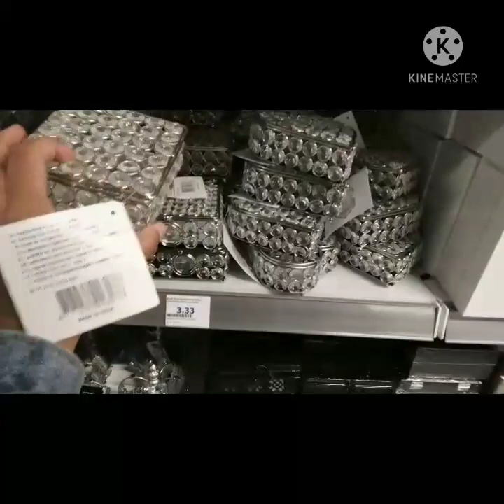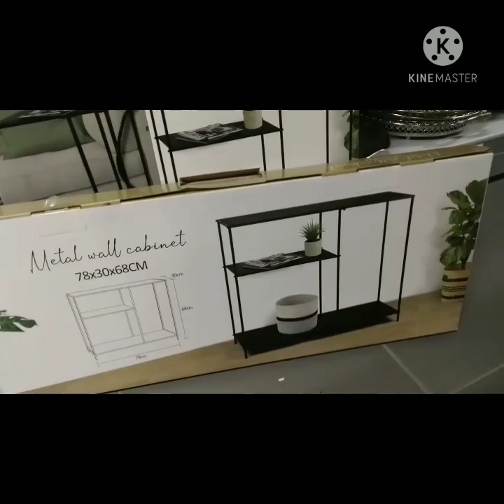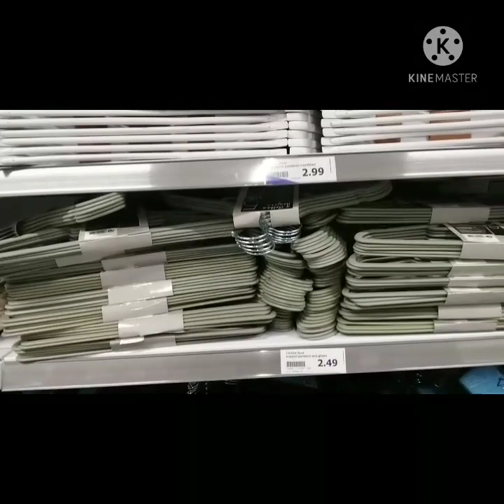ARRIVAGE ACTION - 29 mai 2021